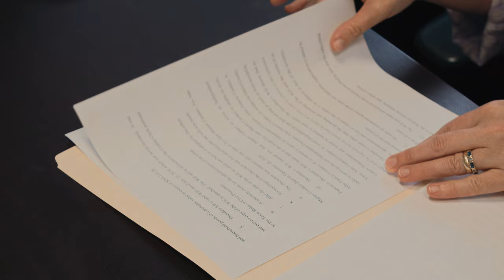Attorney - Johnsen Law Houston - Caroline Ortego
Meet firm attorney Caroline Ortego. She specializes in probate, estate planning and medicaid planning. Caroline Ortego is an attorney, of counsel at Johnsen Law.